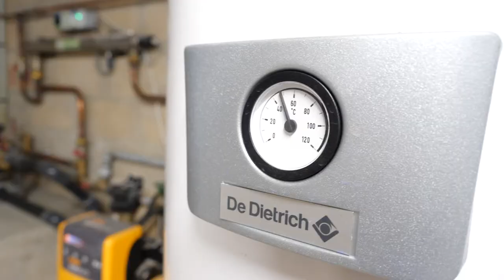BOLE ET FILS : Chauffage, Plomberie, Traîtement des eaux à ARC-ET-SENANS 25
Que ce soit pour du neuf ou dans le cadre d’une rénovation, nous nous adaptons à vos besoins. Nous effectuons :
l’installation de chauffage toute énergie (bois, pellets, granulés),
le dépannage de chauffage et de chaudières,
la plomberie,
le traitement des eaux.
Nous avons aussi développé nos compétences en énergie renouvelable. Nous nous occupons particulièrement des équipements géothermiques et solaires.